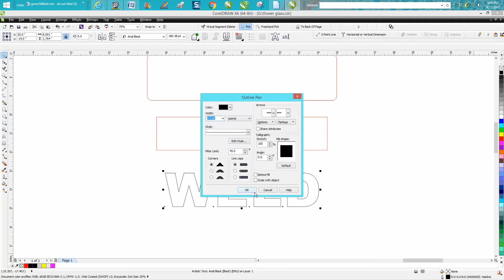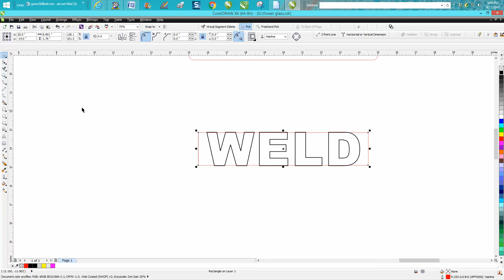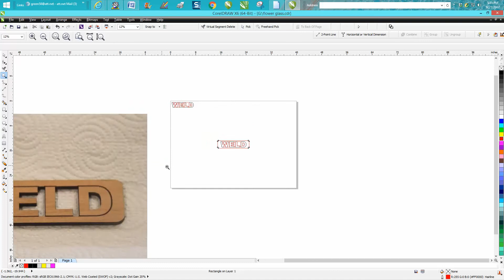Corel Draw Tips & Tricks Weld Tool look without the weld tool